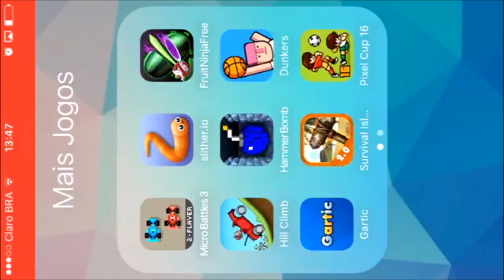SOBREVIVENDO EM UMA ILHA DESERTA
Gameplay comentado de Survival Island 2 Dino Hunter no iPhone 5S. Nesse jogo temos que conseguir recursos para sobreviver o maior tempo possível em uma ilha deserta com animais ferozes e dinossauros.